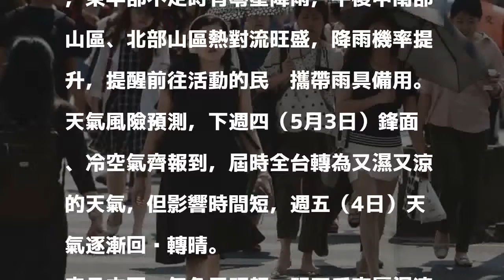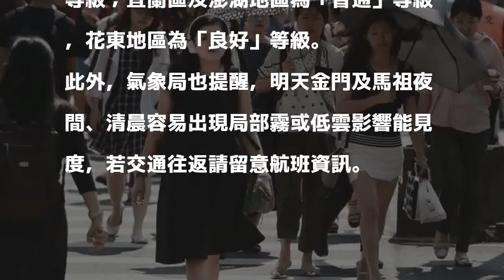明晴朗高溫破30度 午後留意雷陣雨 西半部空品差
〔即時新聞／綜合報導〕明（30）日白天晴朗穩定，但各地下午則要留意午後雷陣雨；各地白天高溫約29至32度，早晚偏涼；西半部空品不佳為橘色提醒。

發表評論評論如下。